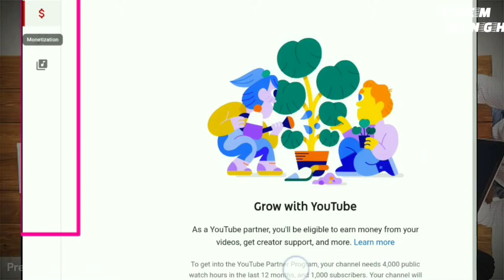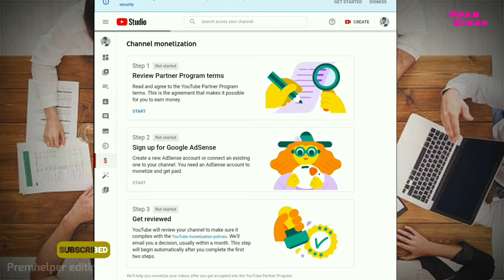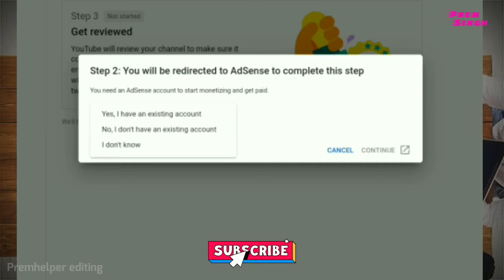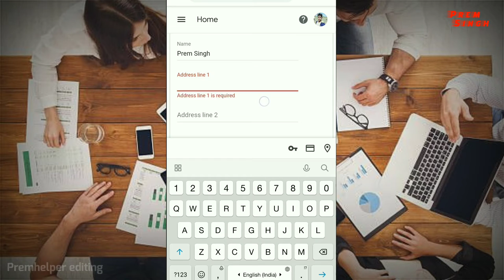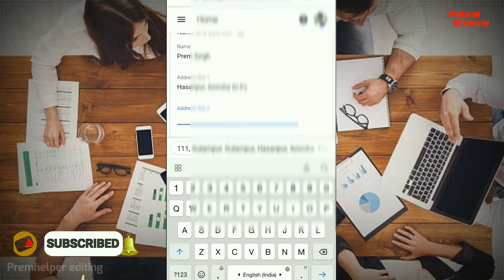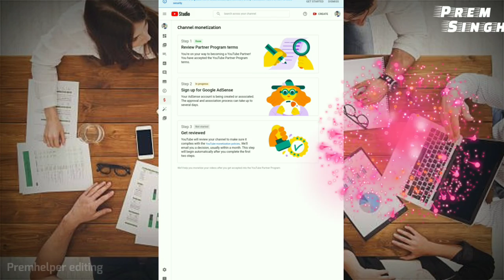how to enable monetization on youtube 2021 || youtube monetization kaise kare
youtube monetization

YouTube चैनल ki Description kaise likhe

अपनी विडियो में Hastag कैसे लगाये

tag kaise lagaye, YouTube video mai hastag kaise lagaye

Premhelper, Gulampur, Premhelper youtube channel
 free entertainment youtube channelchannel

Premhelper video